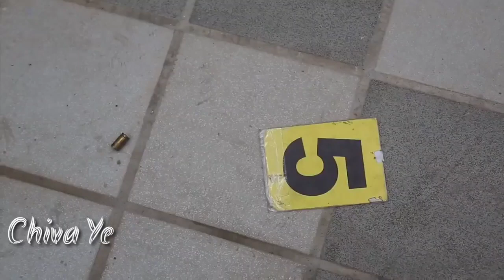Cambodian Armed Forces crack down on criminals